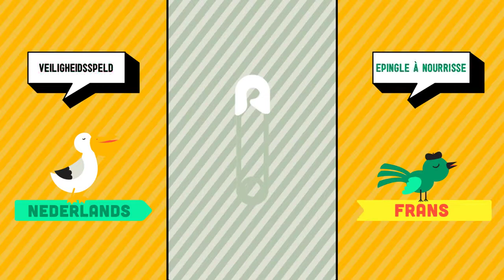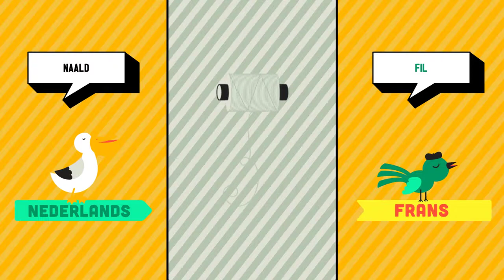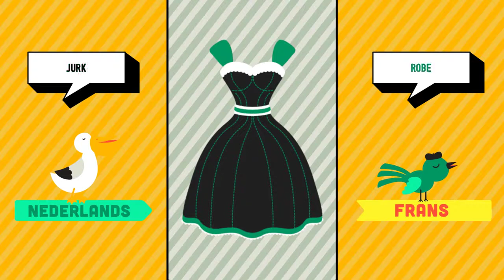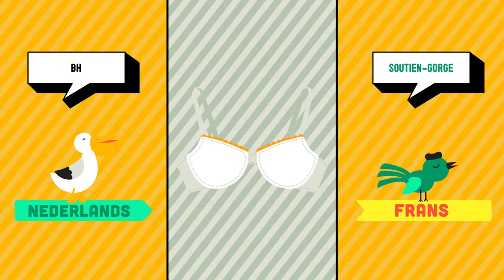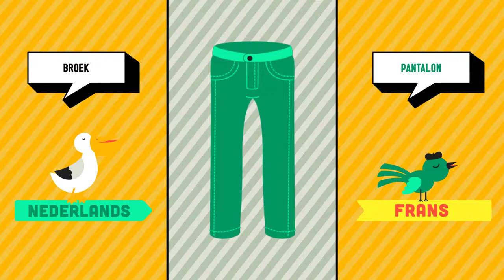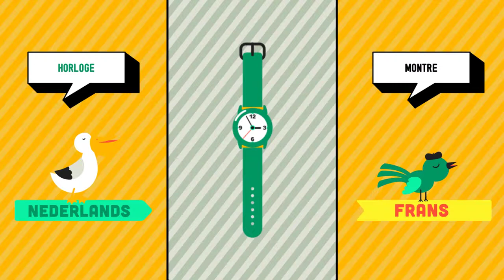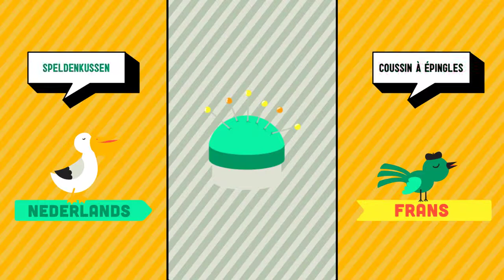Nederlands ➜ Frans - Mode